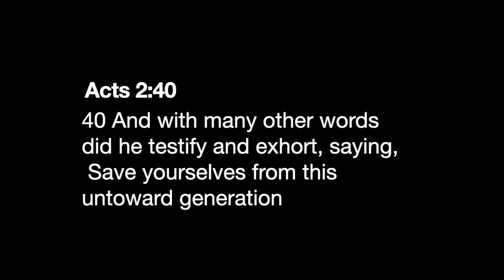Can't lead from the fence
The United Methodist Church is plagued with division between progressive and conservative theology but that division may not be the most insidious thing with which we are dealing. What is it with people playing both sides?